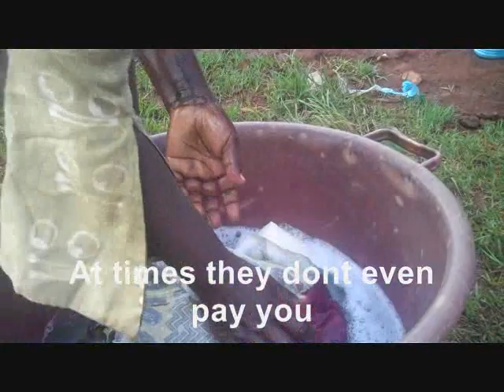Women Washing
KNN explores the life of some women in Kibera who do washing for others in order to survive. Sometimes they work but don't get paid but have no alternative means to make a living.